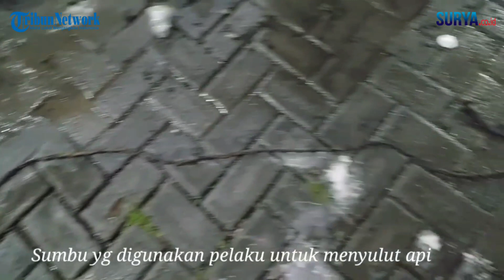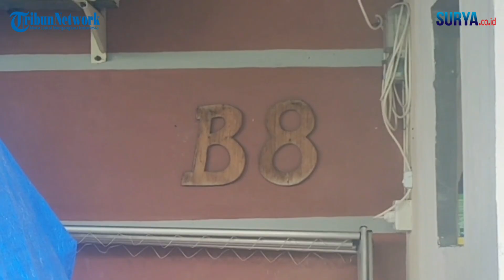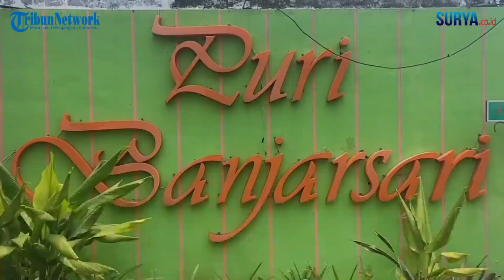Terekam CCTV, Mobil Milik Warga Dibakar Pria tak Dikenal di Garasi Rumah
SURYA.co.id | GRESIK - Seorang pria terekam CCTV menuntun motor dan membawa galon. Ternyata, pria tak dikenal tersebut melakukan aksi membakar mobil milik warga di Perumahan Puri Banjarsari, Kecamatan Cerme, Kabupaten Gresik.

Aksi membakar mobil warga itu terjadi pada Rabu (9/3/2022) dinihari. Berdasarkan rekaman CCTV pos penjaga perumahan, mobil terparkir di halaman. Tiba-tiba terlihat seorang pria menuntun sepeda motor. Kemudian membawa galon berisi bensin. Ternyata dia juga membawa sumbu dan korek api.

Pria berperawakan kurus, tinggi dan mengenakan topi ini berjalan membawa galon, lalu menyiramkan di bagian mobil milik warga. Mobil jenis Toyota Innova Reborn 2019 itu disiram di bagian depan.

Kemudian pelaku menarik sumbu yang sudah dibasahi dan ditarik di depan rumah tetangga korban. Disitu dia menyalakan api. Dengan cepat api merambat sumbu dan langsung membakar bagian depan mobil.

Pria tidak dikenal tersebut lari tunggang langgang karena terdengar suara ledakan keras. Api pun membesar. Pelaku langsung bergegas meninggalkan lokasi kejadian.

Warga langsung keluar rumah ikut memadamkan api. Menggunakan selang air hingga menyiram menggunakan ember berisi air. Dalam kurun waktu setengah jam, api baru bisa dipadamkan.

Diketahui mobil tersebut milik pasangan Muslim (50) dan Asti (45) di Jalan Jakarta Blok B 8 Perumahan Puri Banjarsari, Desa Banjarsari, Kecamatan Cerme, Kabupaten Gresik.

Riyono warga setempat mengatakan, aksi pembakaran mobil terjadi sekitar pukul 02.00 Wib. Dia ikut memadamkan api bersama warga lainnya.

Usai berhasil dipadamkan, warga menemukan galon bekas air mineral ukuran lima liter. Sisa bensin dan sumbu penyulut api tertinggal di lokasi kejadian.

"Pelakunya satu orang terlihat dari rekaman CCTV. Sempat terdengar suara ledakan satu kali," kata Riyono.

Kasus pembakaran mobil ini sedang ditangani Satreskrim Polres Gresik. Korban juga telah dimintai keterangan. Belum diketahui pasti motif pembakaran mobil tersebut.

Kasatreskrim Polres Gresik Iptu Wahyu Rizky Saputro mengatakan, saat ini masih dalam proses penyelidikan. Termasuk mendalami motif pembakaran mobil tersebut.

"Masih kami dalami," ujarnya.

Diketahui kondisi mobil Innova Reborn 2019 warna putih itu leleh di bagian depan.

Video : rekaman cctv & Willy Abraham / zaq
Reporter : Willy Abraham